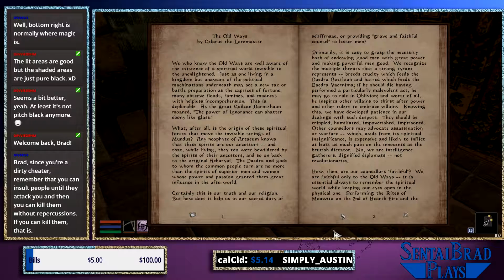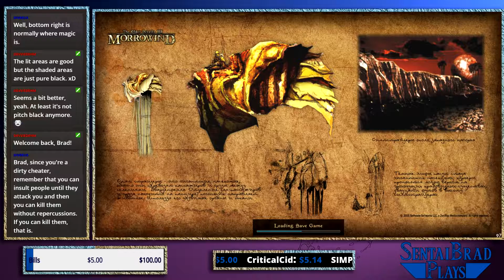Steal Fest 2017 | Ep 3 | Brad Plays Morrowind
Aw, here we go! So I decided to start streaming The Elder Scrolls 3 Morrowind, after being tempted to go back and check out this game more in depth, and in the process added over 350 mods! The game is massive, I made it bigger and better! So needless to say, this is a heavily modded game with a few bugs and glitches introduced by all the mods. Sometimes, there's a crash or a few instances where I need to fix some stuff on stream.

So come, and enjoy the ride in to the world of Morrowind.

PSN: SentaiBlue
XBL: SentaiBlueBrad
Miiverse / Wii U: Sentai
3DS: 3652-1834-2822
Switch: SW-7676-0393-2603